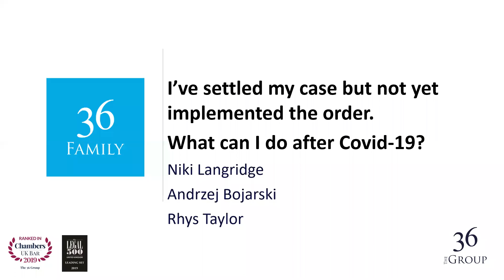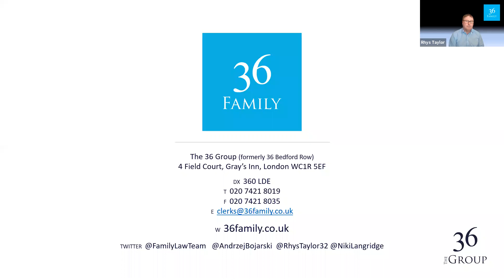I’ve settled my case but not yet implemented the order. What can I do after Covid-19?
Niki Langridge, Rhys Taylor and Andrzej Bojarski discuss the little known or used Thwaite jurisdiction and how it may be of importance to parties who recently settled their financial remedy proceedings but now face changed circumstances as a result of the Coronavirus epidemic.